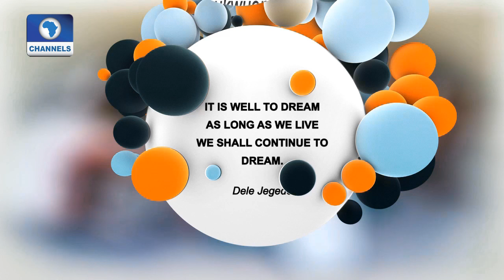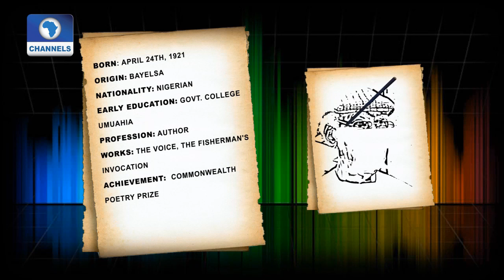Art House Features Veteran Artist Banjo Fasuyi Pt.1